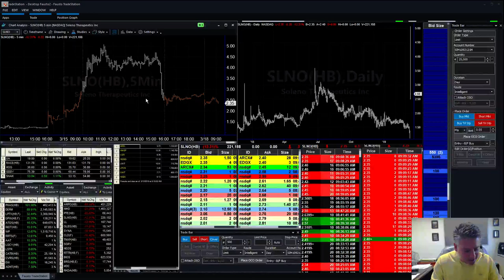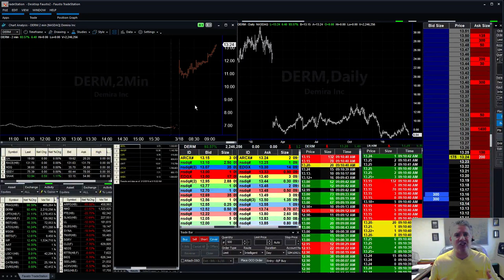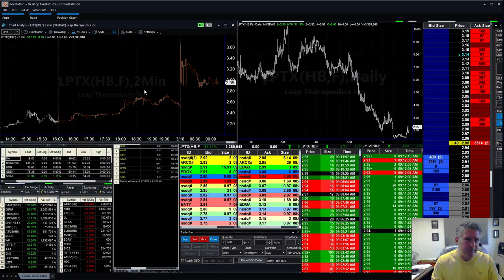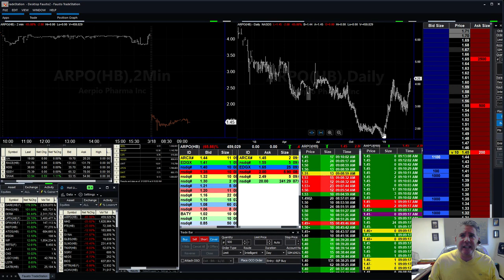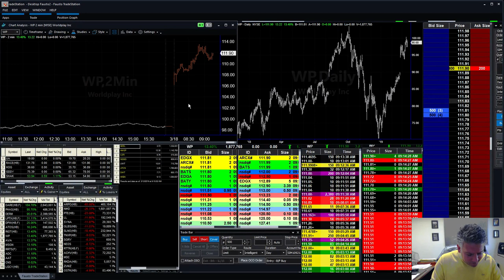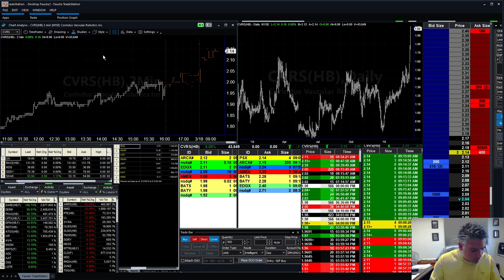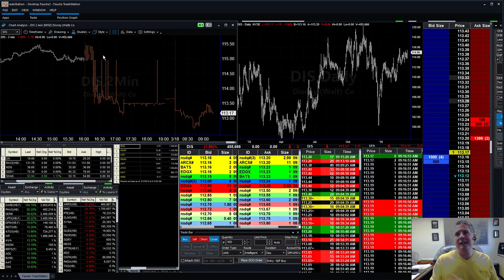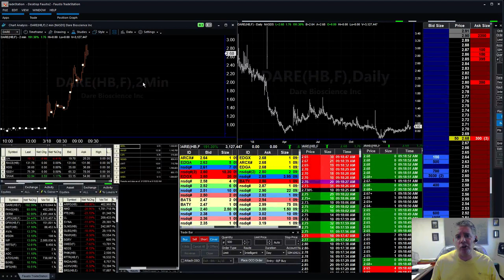Fausto Pre-Market Watch List: PHAS, DARE, DERM, LPTX, ATOS, APRO, WP, CVRS, LL, BA, DIS